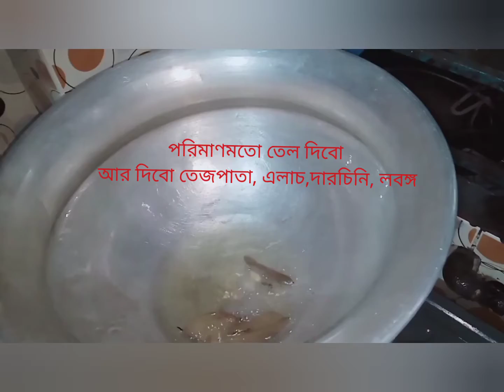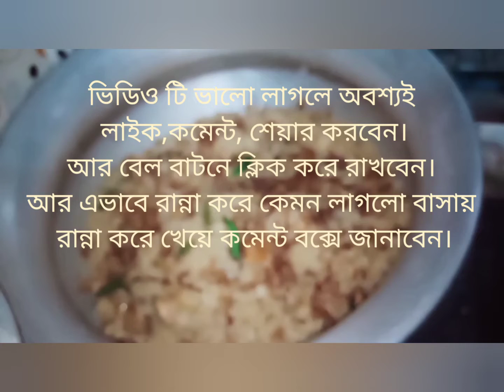Chicken biriyani(14) খুব সহজেই চিকেন বিরিয়ানি পরিবারের ৬/৭ জনের জন্য। Please subscribe my channel.